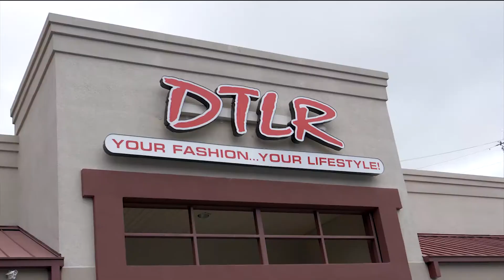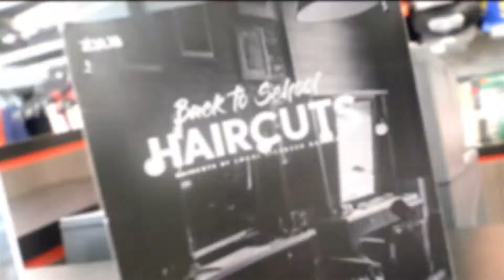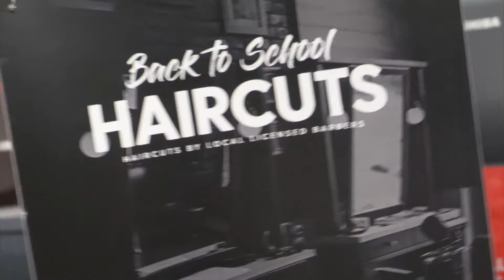Yung Booke DTLR free hair cuts & school supplies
the give back challenge is in full effect ..
Yung Booke and the Unos team up with DTLR for the back to school free hair cuts and school supplies